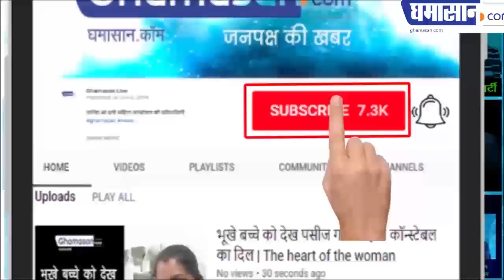मंत्री सज्जन सिंह वर्मा ने किया आदिवासी डांस और बजाया ढोल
आदिवासी दिवस पर सज्जन सिंह वर्मा ने दिखाएं नए रंग